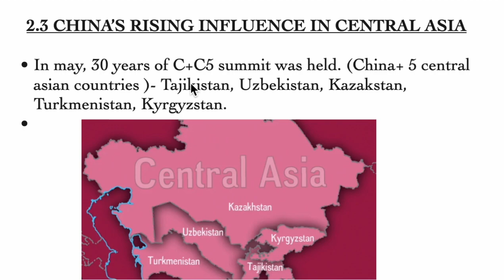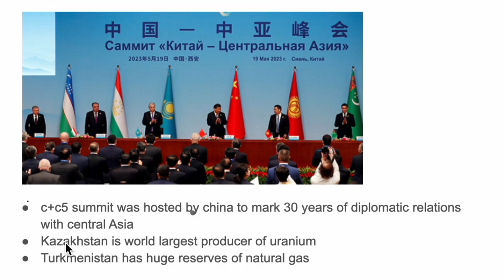China's rising influence in Central Asia